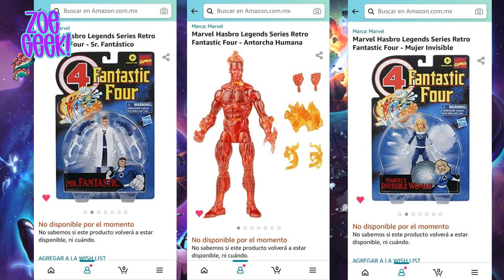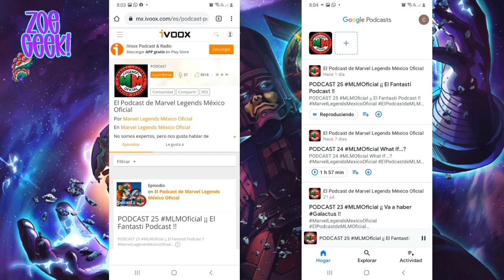Fantastic Four Vintage X Force Galactus Los Cuatro Fantasticos Marvel Legends Hasbro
Con el pretexto de la celebración del aniversario numero 60 de la primer publicación de TheFantasticFour, Hasbro confirma la wave Vintage de figuras MarvelLegends.
Y una sopresa fue la revelación de la figura de Rictor para la colección de la original XForce.

No te pierdas este Notilegends.

ZoeGeek!